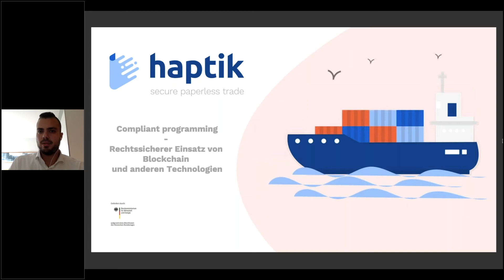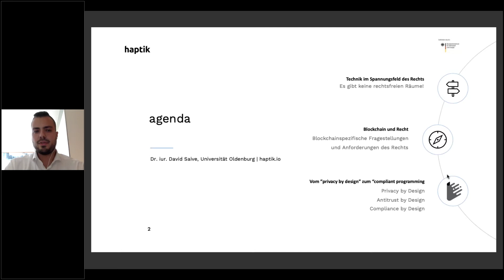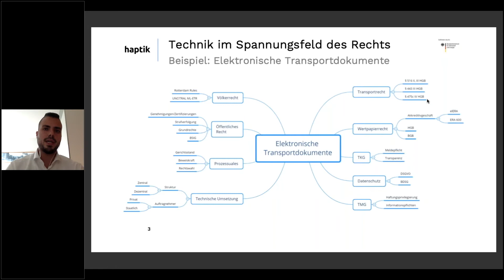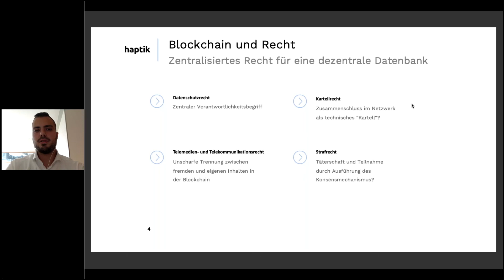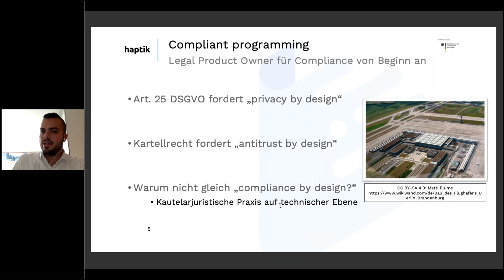Blockchain/ DLT: Compliant Programming – Rechtsicherer Einsatz Blockchains & anderen Technologien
Blockchain gilt als Schlüsseltechnologie für die deutsche Wirtschaft, die zur fälschungssicheren Transaktion und Speicherung von Daten genutzt wird. Welche aktuellen Rechtsfragen müssen dabei beachtet werden? Antworten darauf finden Sie im Vortrag von Dr. David Saive von der Carl von Ossietzky Universität Oldenburg. Er gehört zum Team des Projekts HAPTIK aus der Smarten Datenwirtschaft und referierte zum Thema „Compliant Programming“ über den rechtssicheren Einsatz von Blockchain und anderen Technologien. Sein Vortrag ist ein Beitrag zum Online-Workshop „Blockchain/ Distributed Ledger Technologien – technische und rechtliche Herausforderungen“ der vom Bundesministerium für Wirtschaft und Energie geförderten Technologieprogramme KI-Innovationswettbewerb und Smarte Datenwirtschaft.